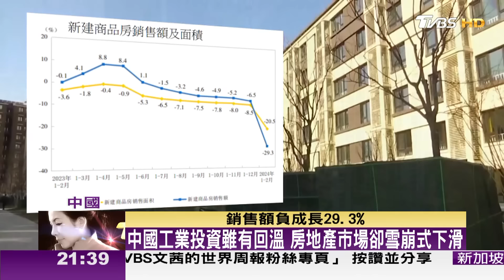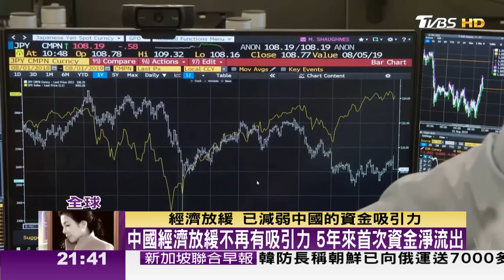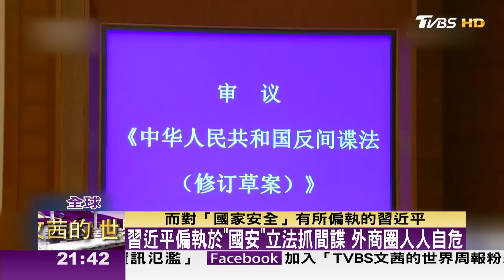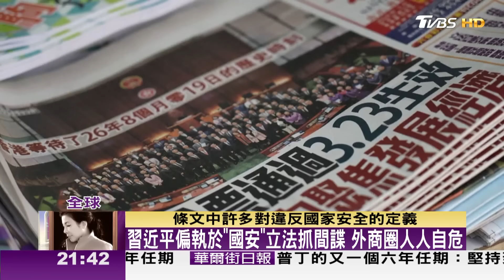經濟使習四任充滿危機 2027兩岸恐出現升溫危機? TVBS文茜的世界周報 20240323